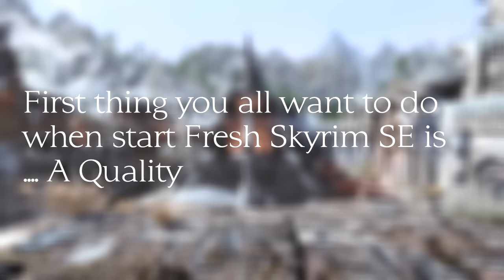ULTIMATE SKYRIM SPECIAL EDITION MOD LIST 2016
Best Complete Edition For Skyrim Special Edition With Ultimate Mod List 2016
Skyrim Special Edition Top Mods Of 2016

Vivid Weathers Special Edition - a complete Weather and Visual overhaul for Skyrim SE by Mangaclub and Kesta

-Fantasy Fall Forest Overhaul SSE edition
Fantasy Forest Overhaul for Skyrim Flora Overhaul-
Fantasy Fall Forest Overhaul for Skyrim Flora Overhaul-

MY Presets ENB:
Nyclix's ENB-Reshade by Nyclix
Recommended Cool Mods:
Enhanced Lights and FX by anamorfus (For Non-Enb Solution)